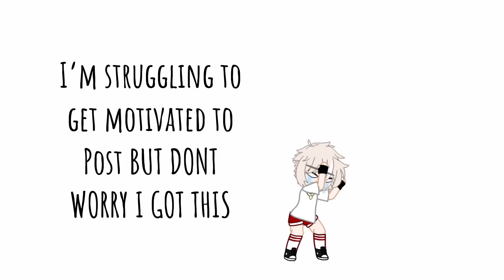TAKE THIS SH!T UNTIL I FIND SOMETHING TO POST…